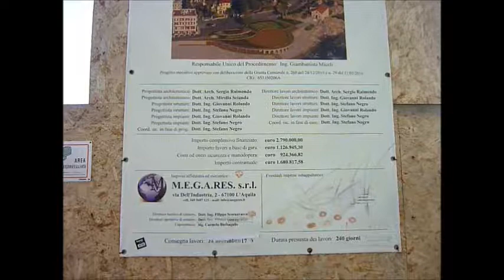Rotonda Sant'Ampelio 28 novembre 2017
BORDIGHERA – PROSEGUONO I LAVORI SULLA ROTONDA DI SANT’AMPELIO (VIDEO)
 2 dicembre 2017 admin Modifica
Proseguono i lavori sulla Rotonda di Sant’Ampelio